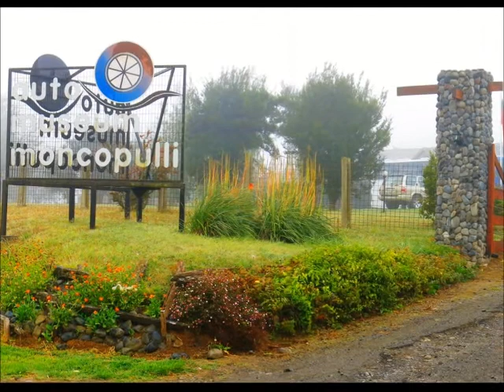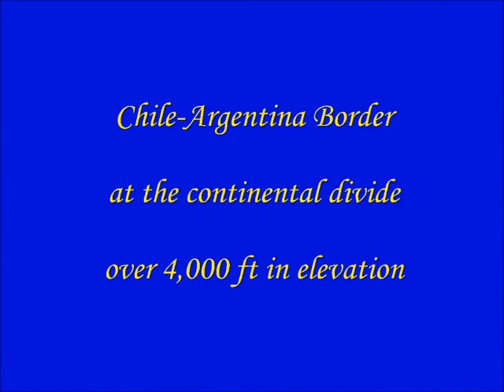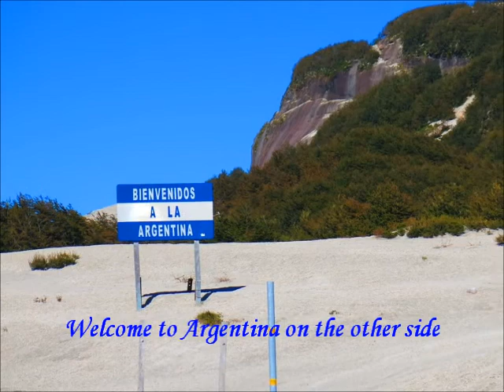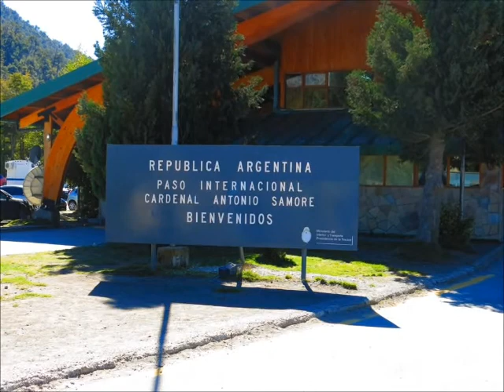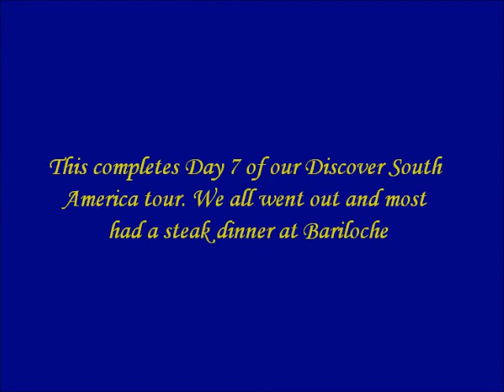2014 3 26 Crossing the Andes